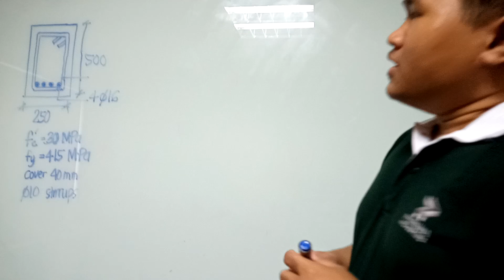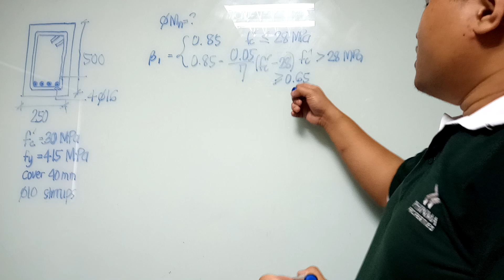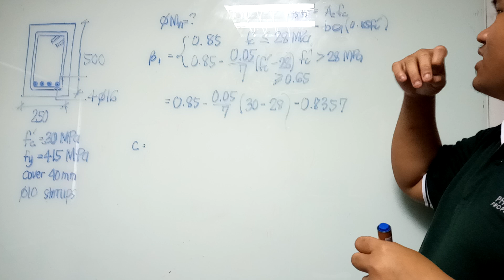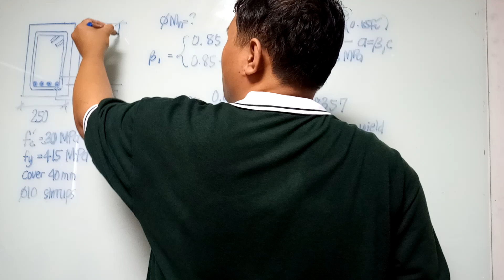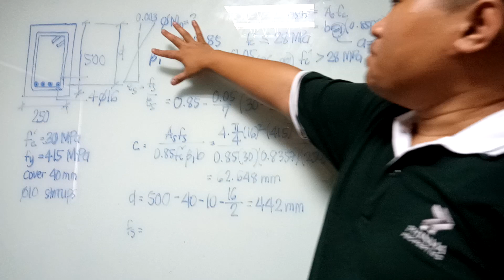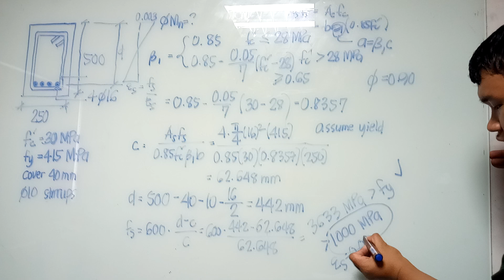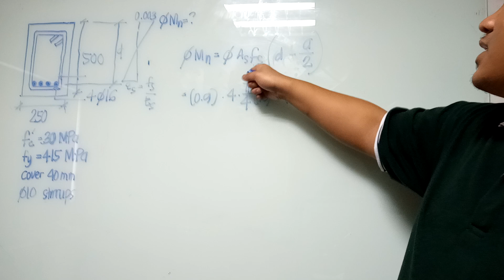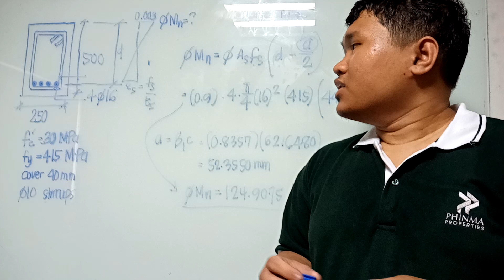Episode 7 | Analysis of RC beams | φMn for singly-reinforced, tension-controlled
In this episode, we will go basic today. Here, we will determine the moment capacity φMn of a singly-reinforced, tension-controlled RC beam using the provisions of NSCP 2015.

PROBLEM
Find the moment capacity (in kN-m) of a 250 mm x 500 mm concrete beam reinforced with 4-16 mm bars in tension only. Clear cover is 40 mm. Stirrup diameter is 10 mm. Use NSCP 2015 with fc' = 30 MPa and fy = 415 MPa.

Join these wonderful groups.
Civil Engineering Board Exam Problems (Philippines)

(links soon)

My other links you might want to check out.
lichess: algebra_acs
BanG Dream! JP: 子猫ちゃん (ID 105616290)
BanG Dream! EN: hamster×kitten [PH] (ID 3263446)